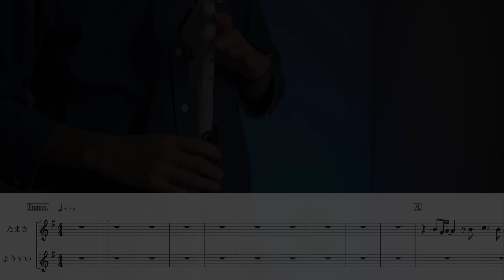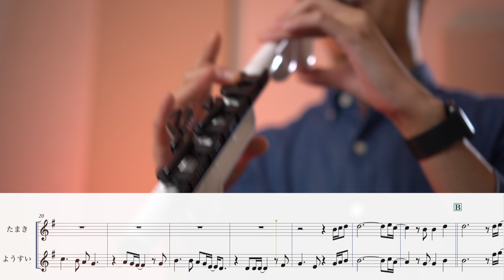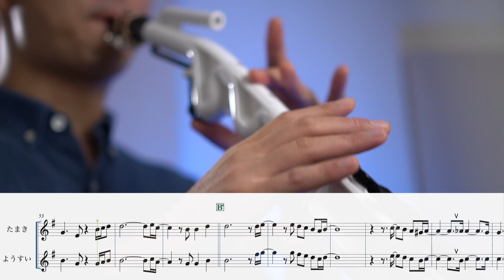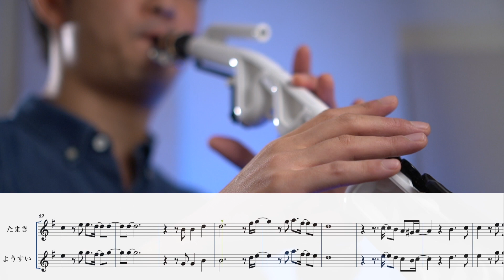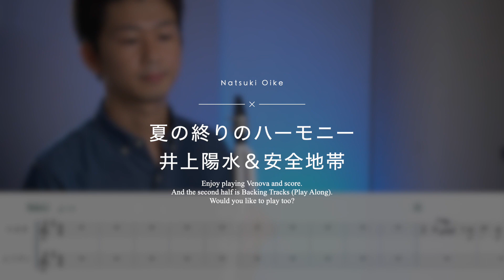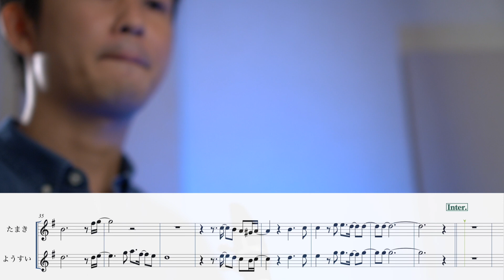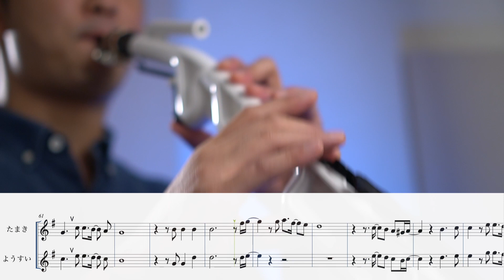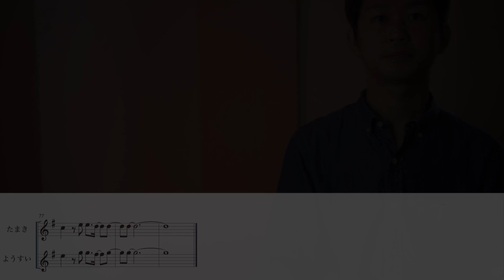【夏の終りのハーモニー /井上陽水＆安全地帯】アルトヴェノーヴァでアンサンブルしてみよう！(楽譜カラオケ付)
作詞:井上陽水、作曲:玉置浩二
井上陽水＆安全地帯の夏の終りのハーモニーをアルトヴェノーヴァでアンサンブルしてみました！
アルトヴェノーヴァ演奏：大池夏機（オオイケ ナツキ）

動画の目次
0:00　１、演奏
4:29　２、カラオケ

Finaleで楽譜、Logic Proでカラオケを制作してみました。
あなたも一緒に練習して演奏してみませんか？
感想やリクエストなどコメント欄にお待ちしております！

吹奏楽部の方や、サックス、ヴェノーヴァが上達したい方、

またこの動画を気に入って頂けたら高評価（いいね！）ボタンを押して応援してください！

【SNS】
大池夏機（オオイケ ナツキ）

【レッスン】
サックスやヴェノーヴァのレッスンはこちら↓

ヤマノミュージックサロンたまプラーザ

【楽器のセッティング】

Alto Venova:YVS-120
Mouthpiece:YAMAHA/4C
Ligature:YAMAHA
Reed:Vandoren/JAVA (2)